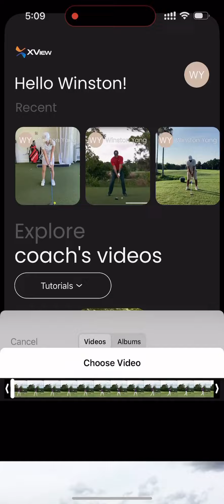Ideas Lab - Video Library